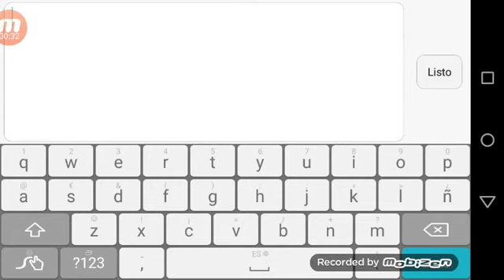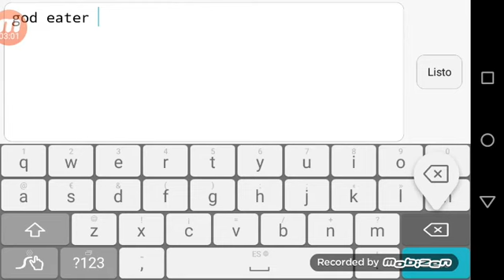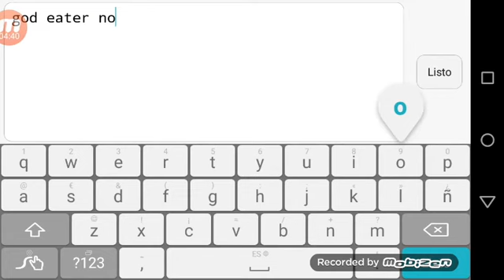NIVELES DE GOD EATER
UNA AUTÉNTICA PASADA